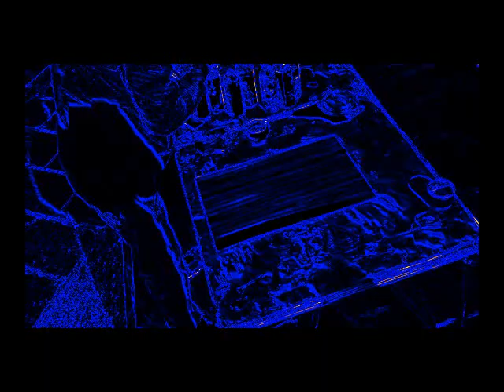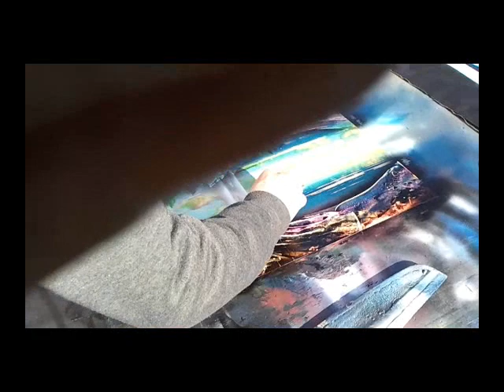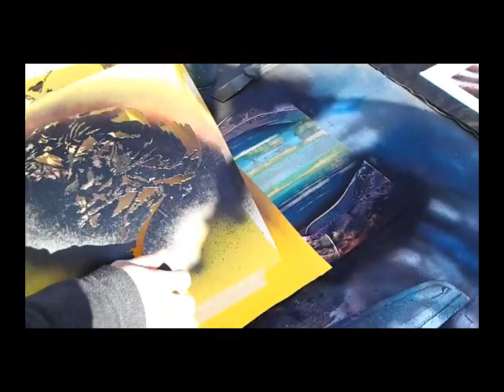Spray can art victoria bc canada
spray paint art and art photos